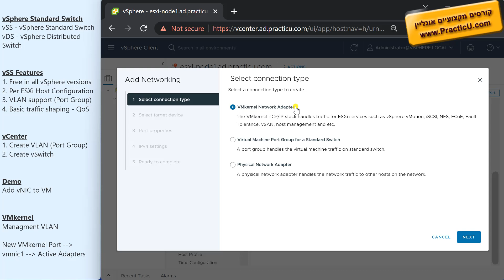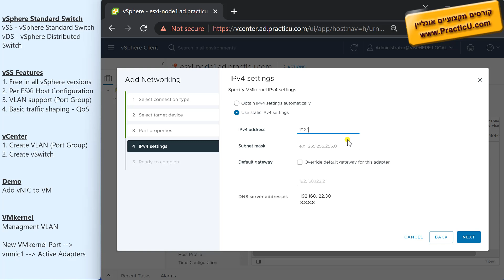הגדרת כתובת IP - נוספת ל-ESXi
קורס וירטואליזציה - VMware ESXi 8